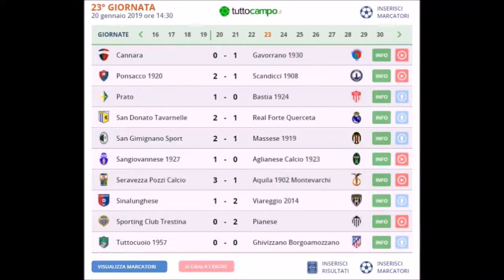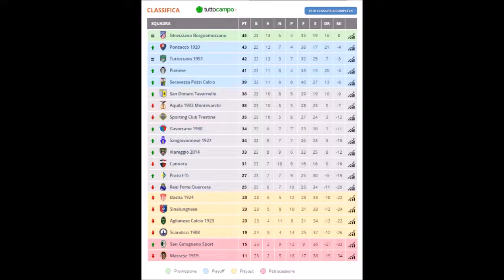I gol della serie D, presentati da Lorenzo Mangini a Sport a Km 0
Serie D, Girone E: I gol della 23°esima giornata, presentati da Lorenzo Mangini e con il commento di Marco Masi, Allenatore Pianese, Adnane Essoussi Attaccante Aquila 1902 Montevarchi, Roberto Fani Allenatore UC SINALUNGHESE e Paolo Malfanti Allenatore U.S. Massese 1919